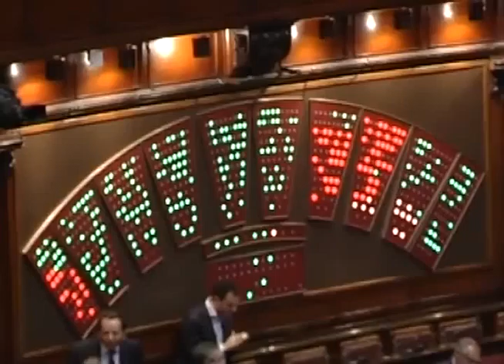STABILITA': BUSIN, SERVE DEDUCIBILITA' IMU DALL'IRAP SUI BENI STRUMENTALI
ROMA, 10 DIC -- "La Lega Nord ha presentato un emendamento alla legge di stabilità per chiedere la deducibilità dall'Irap dell'intero importo dell'Imu sui beni strumentali. Se la proposta ottenesse il via libera del governo ci sarebbe un grande beneficio per tutte il imprese in quanto comprenderebbe anche quelle oggi in perdita".
Lo scrive in una nota il deputato della Lega Nord, Filippo Busin, primo firmatario dell'emendamento alla legge di Stabilità, oggi in discussione in commissione Bilancio.
"Quanto previsto oggi dal governo in materia di tassazione sulle imprese è assolutamente insufficiente: basti considerare che la prevista deducibilità del solo 30 percento dell'Imu sui fabbricati strumentali dalla base Ires può rivelarsi illusoria in un periodo in cui gli utili di gran parte delle aziende sono negativi".